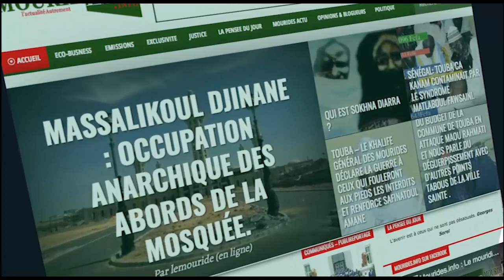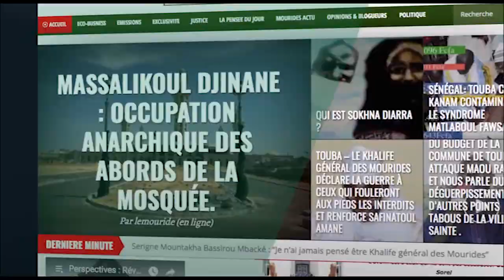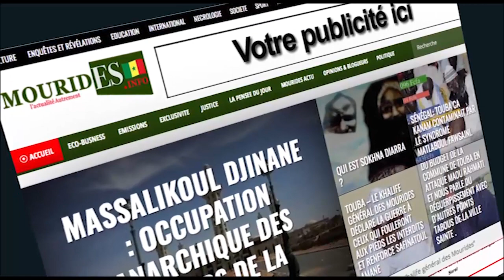Vidéo : Portrait de Serigne Abdou karim MBACKE